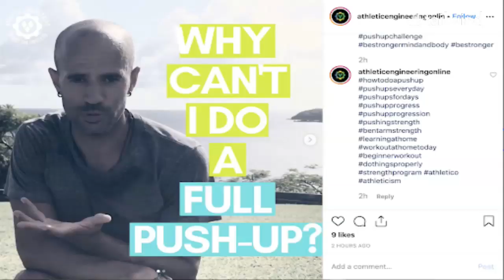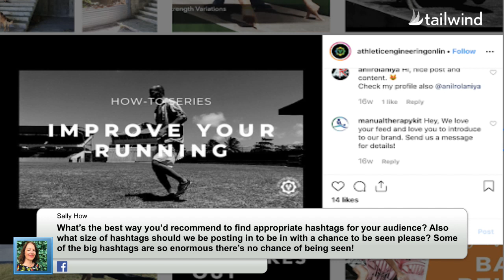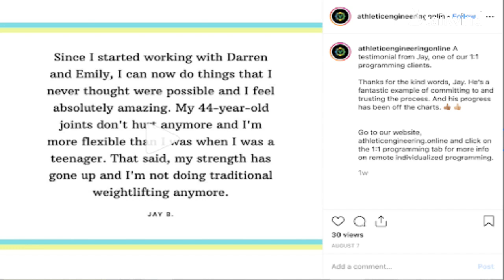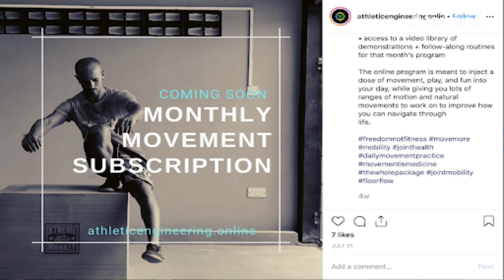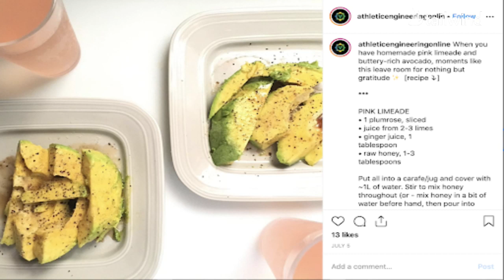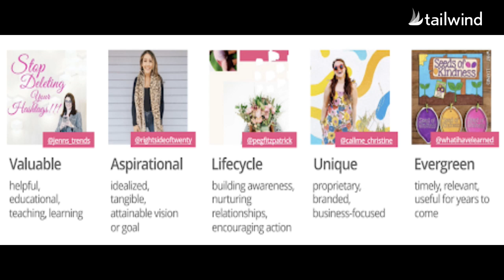Never Run Out of Instagram Post Ideas Again!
Tired of racking your brain for Instagram post ideas day after day?  Waiting for Insta-Inspiration that never comes? We’ve got a solution to help you plan your posts and visuals with ease, and keep on top of what’s coming next!

We’ll dish on what VALUE stands for, and give real-life examples of posts to help you craft your own content plan. You won’t want to miss this!

Pssst… Would you like to be featured on our show for an on-air account assessment? Please submit your info here - we'd love to make YOU the next star of Marketing Unleashed.